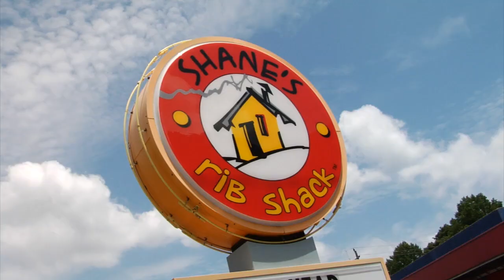Shanes Rib Shack Side Contest